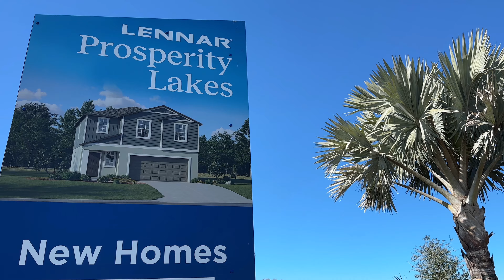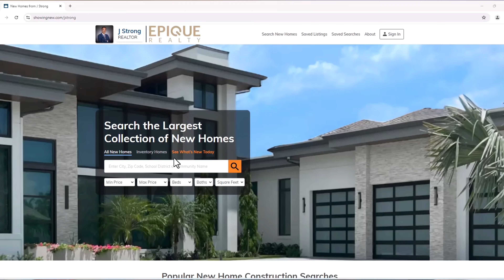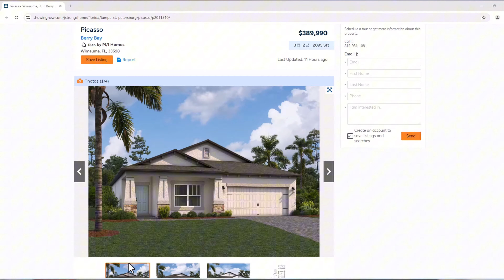Tampa Bay New Construction Market Update Pros, Cons and Expert Tips! [September 2024 ]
Thinking about buying a new construction home in the Tampa Bay area? In this video, I dive into what  you need to know, the latest trends, market data, pros and cons, and key considerations for anyone interested in new construction. Whether you're looking to upgrade, downsize, or relocate, I’ll walk you through the pros and cons of new construction, current incentives, and essential tips for making the best decision. Let's explore why Tampa Bay could be the perfect place for your new home!

If you are thinking of moving to Tampa and nearby suburbs and you want to  find the best neighborhood for your needs, if you're in pursuit of new home options or just curious where you stand in this market whether you should buy or sell, reach out now and we would love to help!